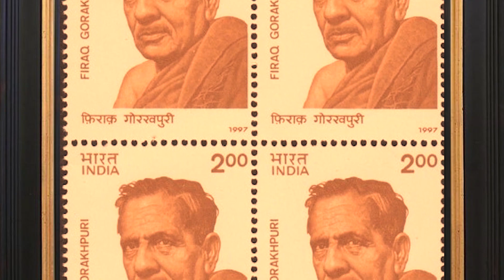The Untold Story of FIRAQ GORAKHPURI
In this video, FIRAQ GORAKHPURI's poetry, personality, review of his Ghazals, identity, and status are critically discussed to evaluate and analyze his poetry in order to have a better understanding. This critical appreciation was made by Dr. Moid Rasheedi, an important poet of our time who is an Asst. Professor in the Department of Urdu, Aligarh Muslim University. He is the author of several books. He has received the prestigious Sahitya Akademi Youth Award for his contribution to art and literature.

About channel
Poetics is a channel based on art, literature, culture, language, poetry, and art films label with the mission to place the spotlight on the soul of Sufism.
(Visit the online resource for poetry, literature & Culture)
Copyright: Poetics
Created by: Poetics